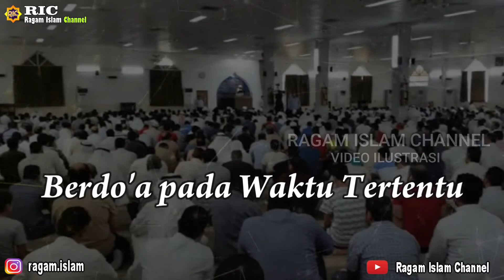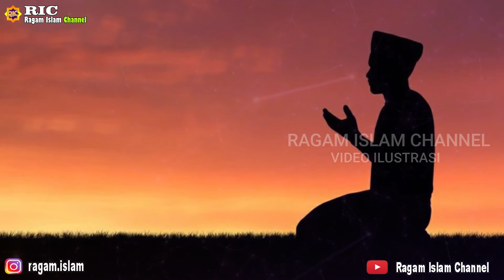TERNYATA BANYAK PERSAMAAN ANTARA YAHUDI DAN ISLAM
TERNYATA BANYAK PERSAMAAN ANTARA YAHUDI DAN ISLAM, yahudi dan islam ternyata memiliki banyak kesamaan, hal ini tentunya tidak mengherankan sebab keduanya berasal dari Allah SWT, nabi-nabi yang turun kepada manusia termasuk nabi-nabi orang israel sama-sama mengajarkan tentang hal yang sama terutama ke tauhidan. lantas apa sajakah yang menjadi persamaan anatara yahudi dan Islam?? simak videonya hingga selesai!!